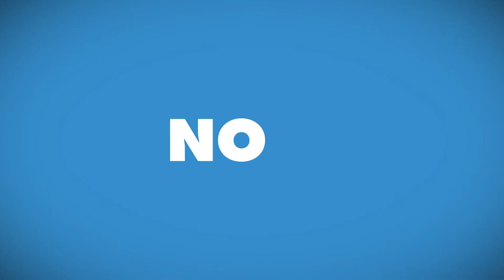Group's Lifetree Adventures Mission Trips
What's the Group's Lifetree Adventures difference?

--Meaningful service projects at carefully selected and prepared sites
--Intentional Jesus-style experiences of discipleship, woven throughout the week
--Powerful content created by the spiritual growth experts at Group Publishing
--40 years of experience providing safe, worry-free, short-term mission experiences